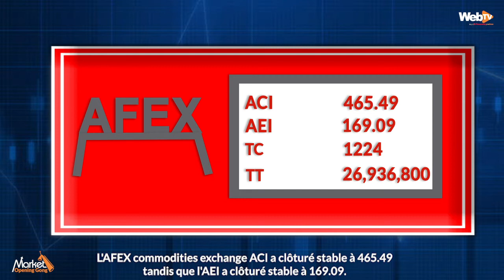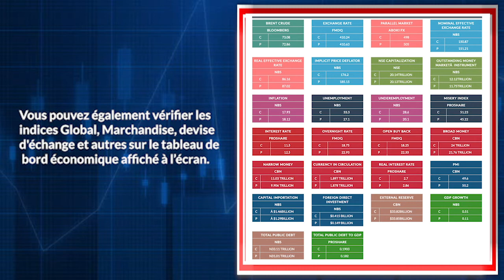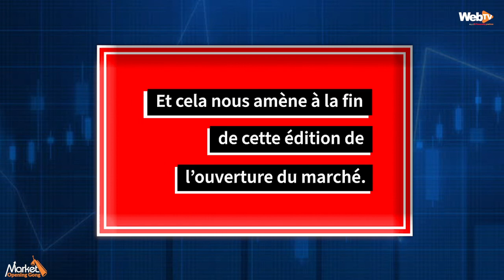Market Opening Gong June 28, 2021